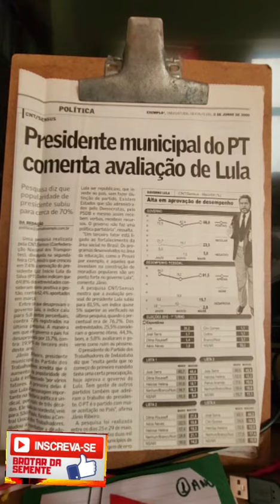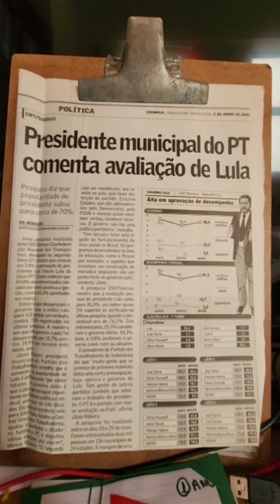lula Lula bateu recordes de aprovação em seu governo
Em 2009 Lula tinha 69,8% de positivo.